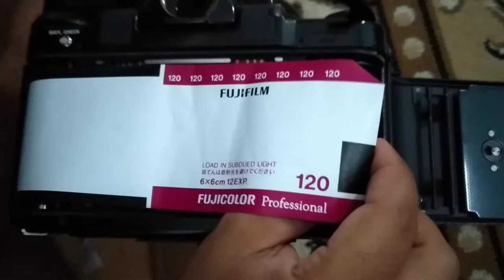load pentax 67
how to load a 120 roll to my beloved Pentax 67